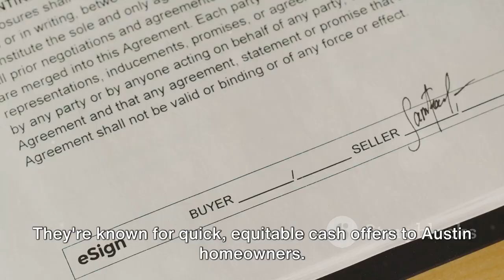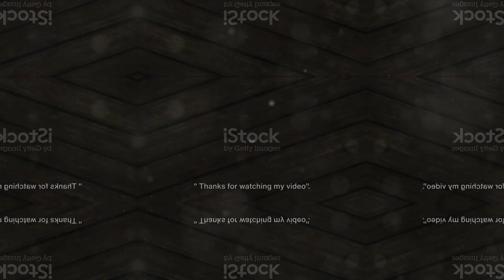Cash for Homes Top 7 Companies in Austin, TX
Looking to sell your home for cash in Austin, TX? Look no further! In this eye-opening video, we dive deep into the top 7 companies in Austin that offer cash for homes. Our extensive research and reviews have helped us compile a comprehensive list of the most reputable companies in the area. Whether you're facing foreclosure, need to relocate quickly, or simply want a hassle-free home selling experience, these companies are here to help. Join us as we explore their process, benefits, and why they're the go-to choice for cash home sales in Austin.

OUTLINE:

00:00:00 Introduction
00:00:18 Houzeo.com
00:00:29 Offerpad
00:00:38 Southern Hills Home Buyers
00:00:48 We Buy Houses
00:00:57 We Buy Ugly Houses
00:01:09 HomeVestors
00:01:19 Express Homebuyers
00:01:30 Conclusion
00:01:47 Untitled Chapter

cash home buyers austin tx
sell my house fast austin
sell my house fast austin tx
sell my austin house fast
sell my house fast in austin
sell your house fast austin
sell house fast austin
sell home fast austin
austin sell house fast
sell house fast austin tx
sell house fast in austin
sell my house cash austin
cash home buyers austin
austin cash home buyers
sell your home austin
cash for my house austin
cash for my house austin tx
cash home buyers in austin
cash home buyers in austin texas
cash home buyers in austin tx
sell home fast in austin
sell house cash austin
sell house fast austin in the usa
sell my house fast austin in the usa
sell my house fast for cash austin tx
sell my house fast in austin tx
sell my house for cash austin
sell my house for cash in austin
sell your house fast in austin tx